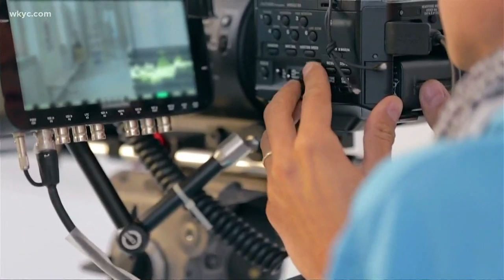The state of the Cleveland film industry during the coronavirus pandemic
COVID-19 has brought production of films & shows to a halt, but the president of the Greater Cleveland Film Commission says the future is bright. Will Ujek reports.